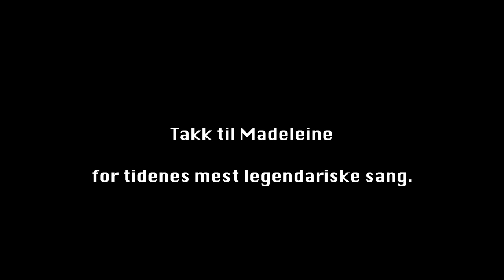Playing Cool - MADELEINE (Music Video Cover by Elias and Henrik)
Piz.